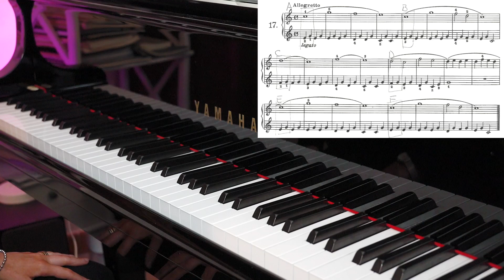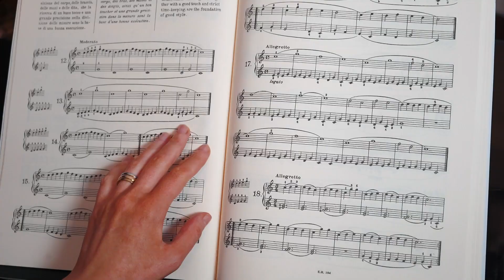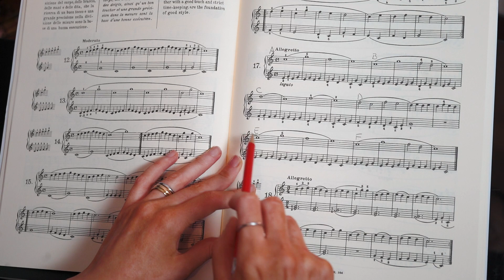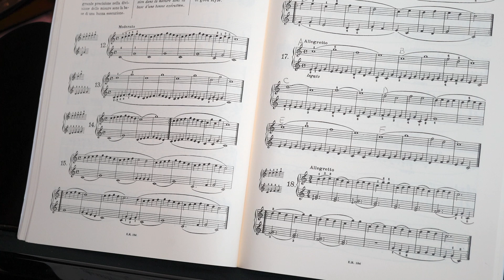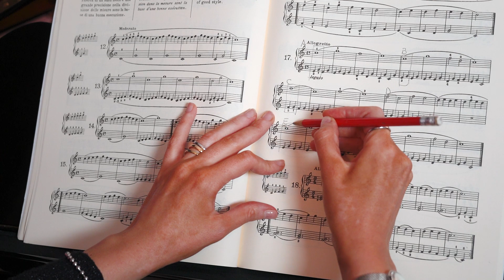Il modo migliore per studiare un brano al pianoforte, attacchi al dritto e parti al contrario metodo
Benvenuti in questa lezione di pianoforte dove vi illustrerò il modo migliore per studiare un brano al pianoforte attraverso la metodologia degli attacchi al dritto e delle parti al contrario. Lo studio di un brano attraverso questa tecnica sarà più rapido ed efficace. Fatemi sapere come vi siete trovati nei commenti.

Vi lascio di seguito il link del video come studiare un brano al pianoforte dove ho spiegato lo studio delle parti al contrario e gli attacchi al dritto

Buono studio!

Per acquistare il libro e cd compila il form al